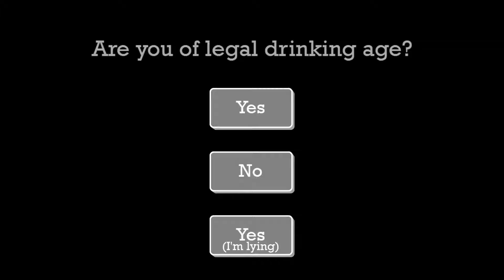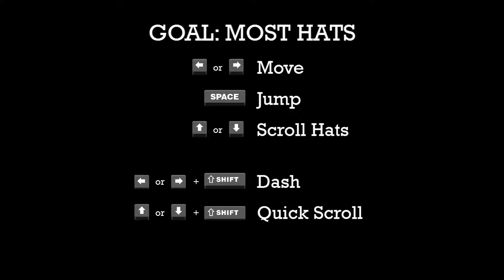Max Gentlemen - First 12 Minutes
Watch me play the first 12 minutes of Max Gentlemen, a free-to-play arcade hat-stacking game by The Men Who Wear Many Hats!